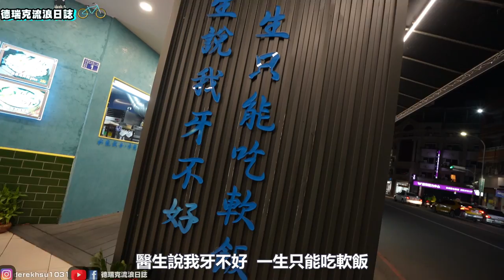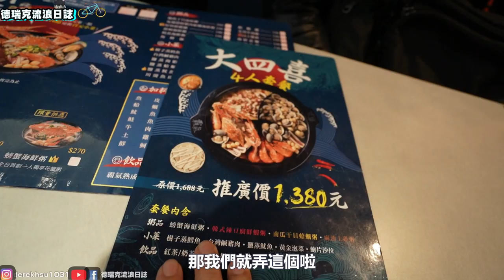【外地人吃台中】台中的宵夜就是這麼樸實無華 ~ 超狂霸4公斤霸氣螃蟹海鮮粥 ~ 外地人嚐鮮在地人氣痛風海鮮粥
📢這次點的食物在這邊:
😋大四喜4人套餐:$1380元
😋螃蟹海鮮粥:$270元
🏠店家資訊:霸氣螃蟹海鮮粥西屯店
📬地址:台中市西區西屯路二段1號
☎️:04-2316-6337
⏰營業時間
✅平日：17:00–02:00
✅假日：17:00–02:00